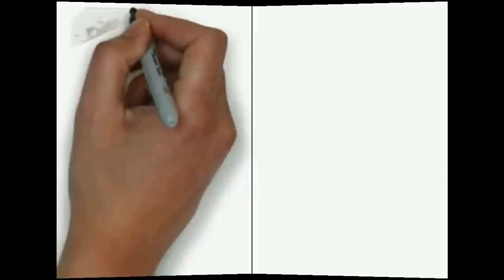COBRO de INCENTIVOS, RECOMENDACIONES ESPECIALES-MAYO 2019.©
Al iniciar una nueva etapa de pagos de incentivos del programa Familias en Acción, queremos entregar unas recomendaciones especiales de seguridad al momento de realizar dichos cobros, para que los practiquemos y apliquemos. Bienvenidos.